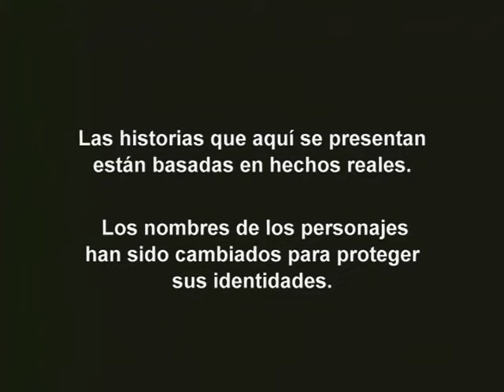Operación Repo - Episodio 449